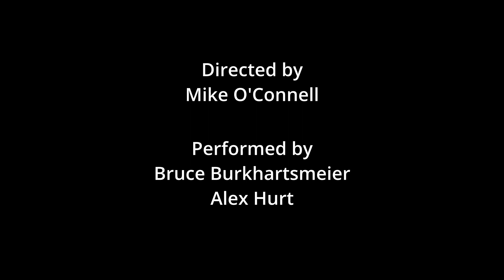A Number Meet the cast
Actors Bruce Burkhartsmeier and Alex Hurt discuss A NUMBER by Caryl Churchill showing at 21ten Theatre opening January 12th, 2024.